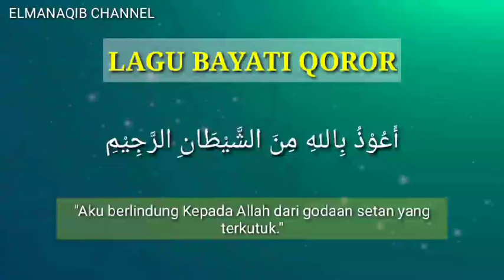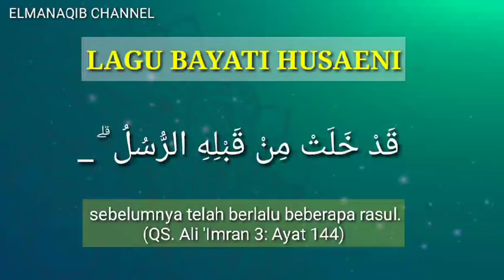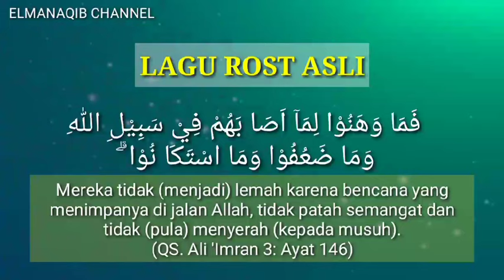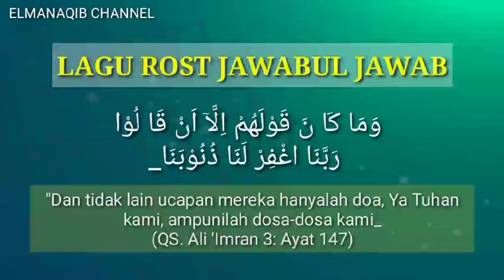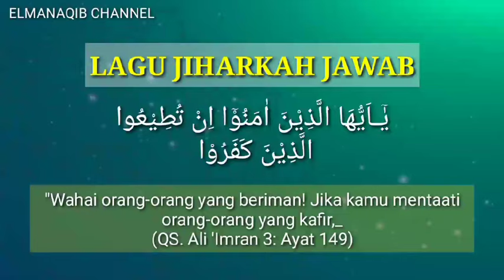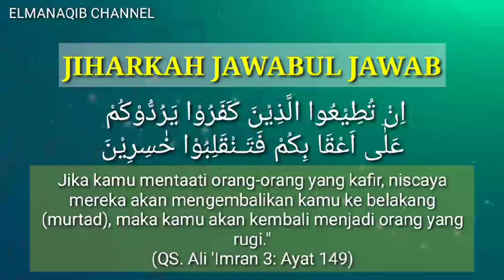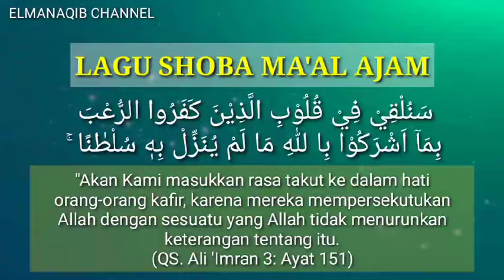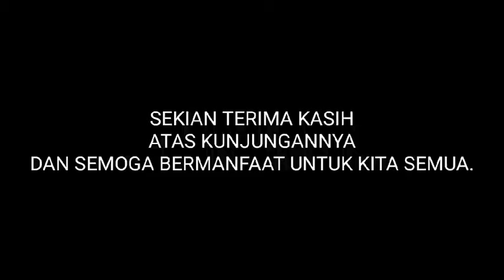BELAJAR TILAWAH FULL 7 LAGU (Sangat Cocok Buat Nafas Pendek)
Assalamualaikum Wr. Wb. Kami share kembali contoh belajar lagu lagu Al Qur'an kali ini dengan 7 lagu full. Dengan metode praktis susunan lagu untuk lomba MTQ. dan sangat cocok sekali susunan lagunya untuk para saudara saudara yang merasa nafasnya pendek. Semoga bermanfaat untuk kita semua amin.